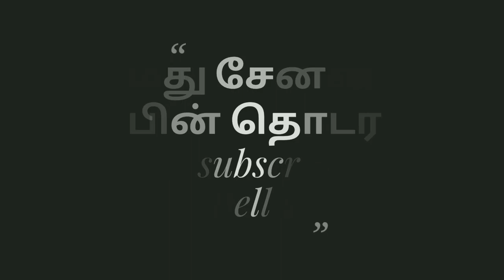தமிழகத்தில் மது விற்பனை செய்றீங்களே அதுக்கு பெயர் போதை இல்லையா அமைச்சருக்கு இராணுவ வீரரின் கேள்வி